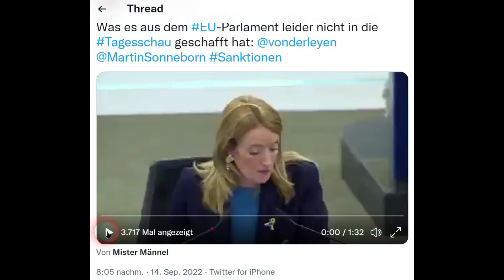Heftige Ansage im EU Parlament an Ursula von de Leyen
Was es aus dem EU-Parlament leider nicht in die Tagesschau geschafft hat: @vonderleyen @MartinSonneborn

Der EU-Abgeordnete Martin Sonneborn erteilte heute EU-Kommissions Präsidentin Ursula von der Leyen eine heftige Ansage.